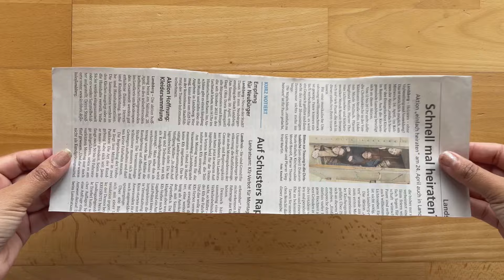DIY Storage Box || How to make Storage basket using Newspapers 🗞️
In this video I am making a beautiful storage basket or organiser using newspaper. It is easy to make and it turns out beautifully.

I hope you gonna enjoy this video ❤️